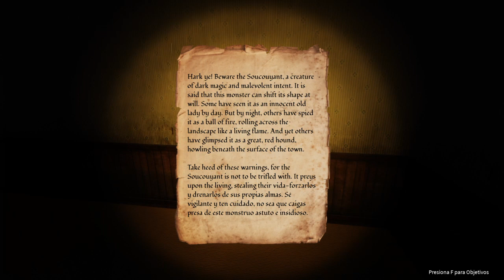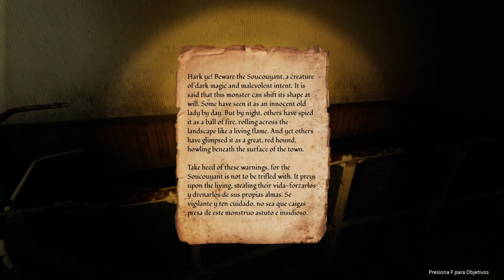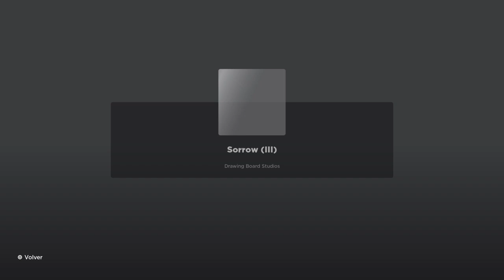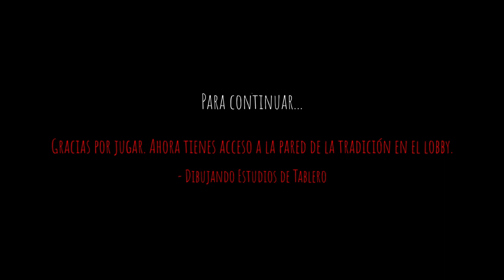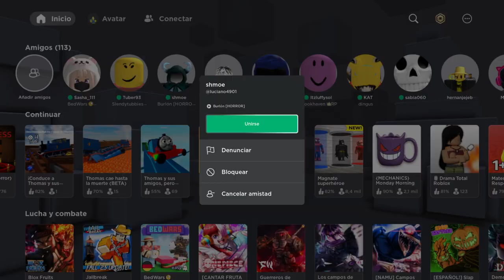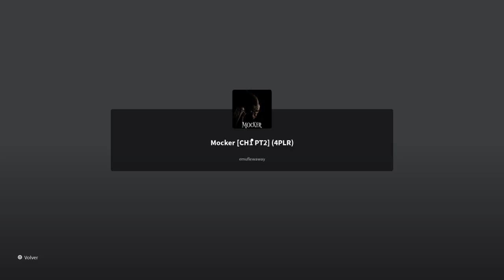4 boludos jugando juegos de terror (no audio)